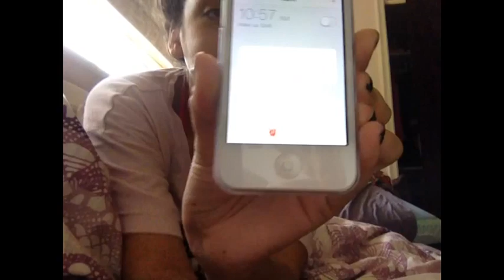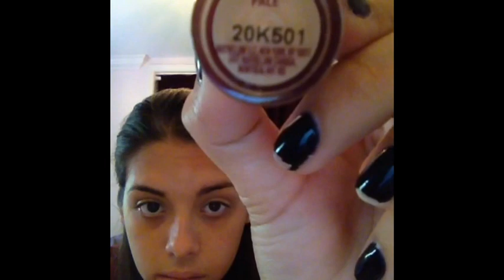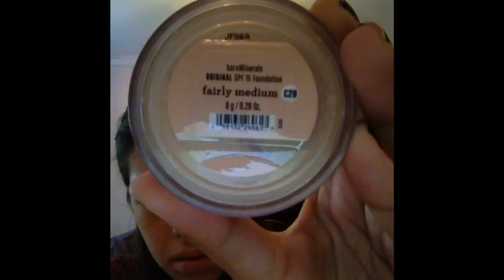My Morning Routine: Fall Edition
OPEN THIS FOR MORE MICHI

Thumbs up for the holidays:)

Leave a comment of what is your favorite part of the holidays!

Heart skip a beat by Olly Murs

Notice Me by Alexa Ray

Cooler than me by Mike Posner